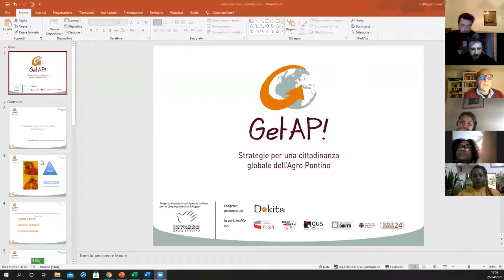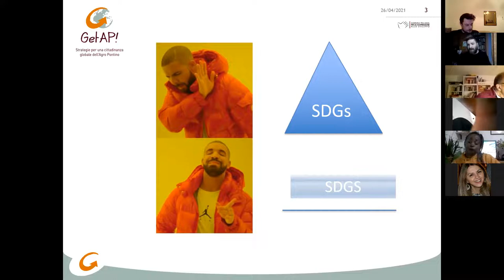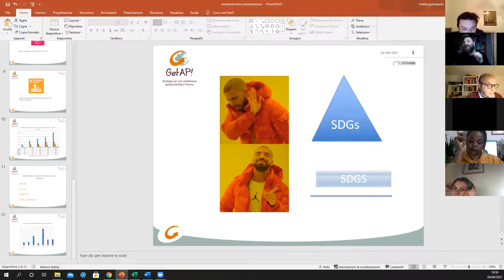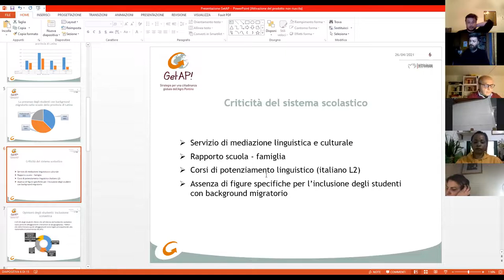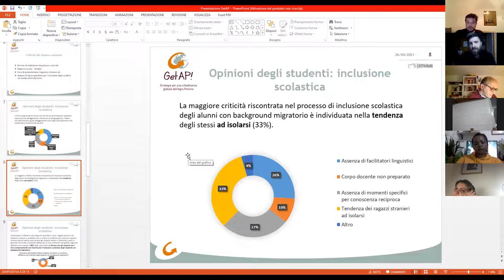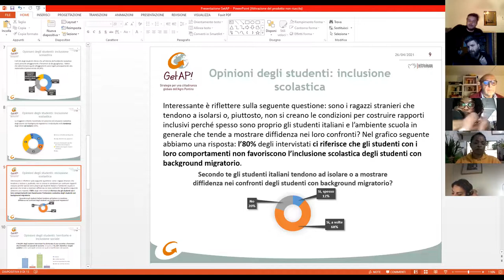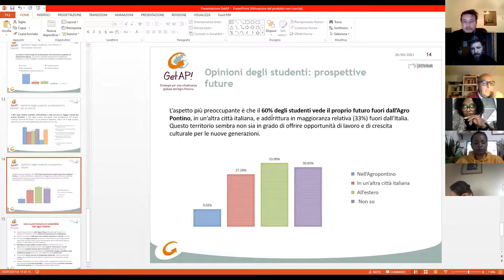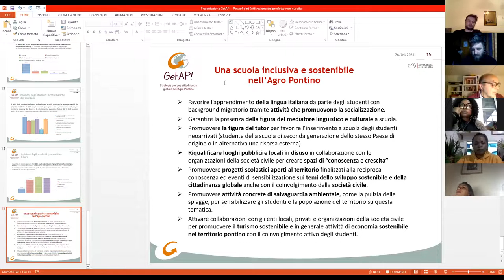Prima lezione corso Progetto Get Ap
Corso "Partecipare per una vita migliore nell’Agropontino. Sviluppo sostenibile e migrazioni", prima lezione - 26 aprile 2021